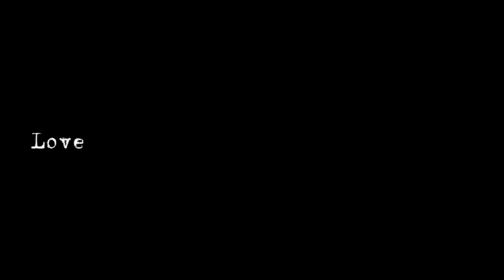Hamare Sare Machinaeey chori ho Gaye 😱chor ka pata nahin chala 🥸/ new vlog